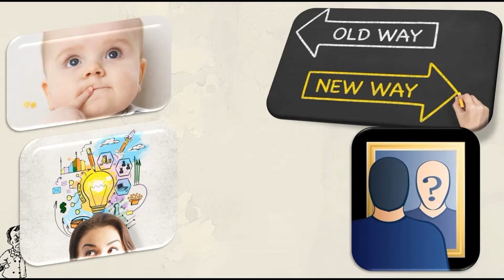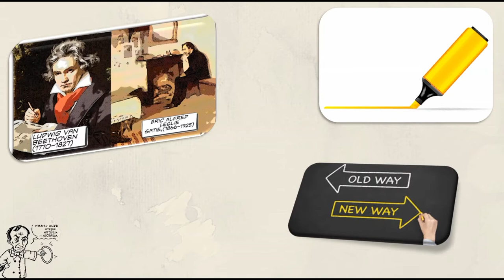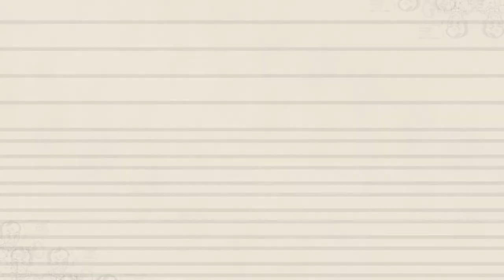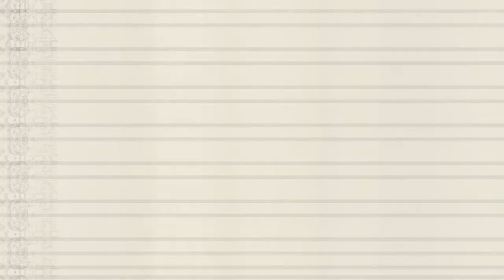L'artista perde l'aureola: la crisi del ruolo dell'intellettuale nel secondo Ottocento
Intervista al jazzista Paolo Fresu dal video Il jazzista Fresu bacchetta Tremonti: "La cultura nutre l'anima"